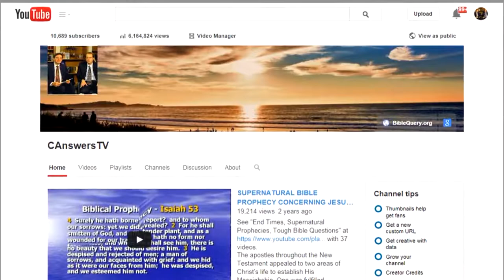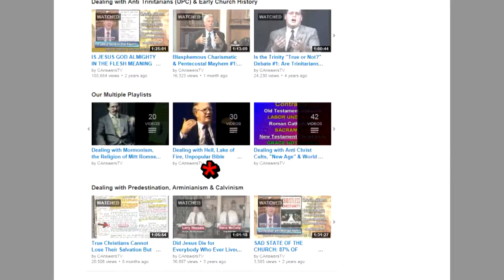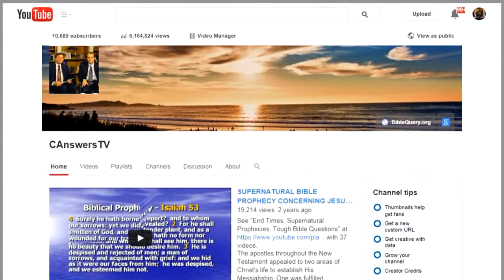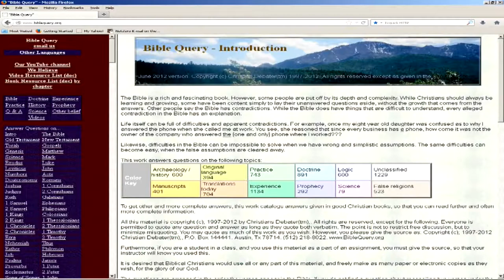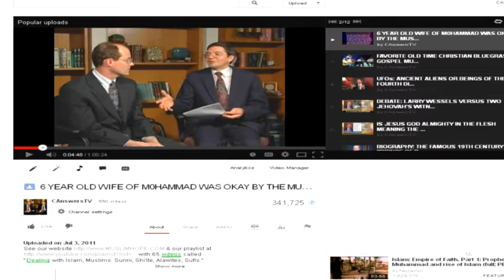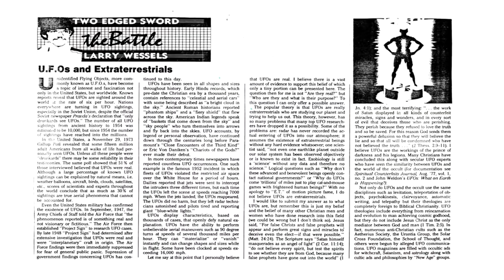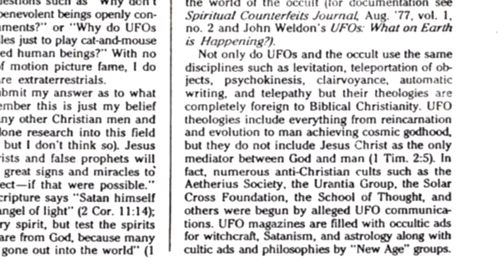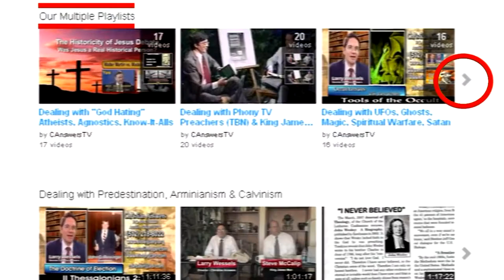Former Catholic Mike Gendron Explains How to Help Roman Catholics Escape the False Gospel of Rome